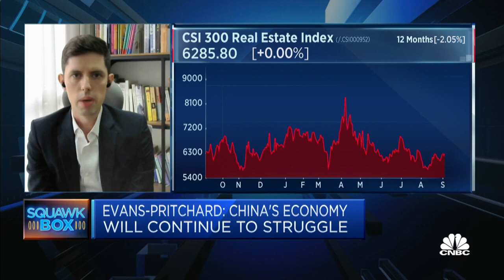China's falling marriage rates are leading to a structural decline in housing demand, says economist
Julian Evans-Pritchard of Capital Economics says the problems in the country's property sector are not just cyclical in nature and its "structural drags" will continue for many years.